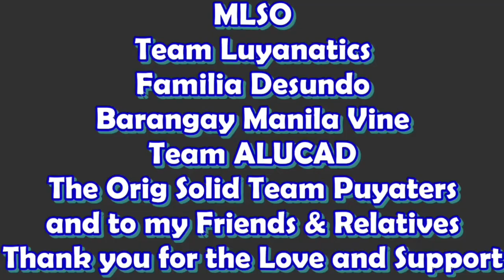How to cut chicken for frying | Vhinoy TV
Fried Chicken cuts ba ang hanap mo?! Nood na!!
Vhinoy TV

Track: Abstract - "Neverland" (ft. Ruth B) | "Non Copyrighted Music"